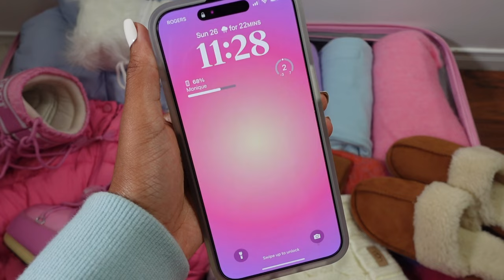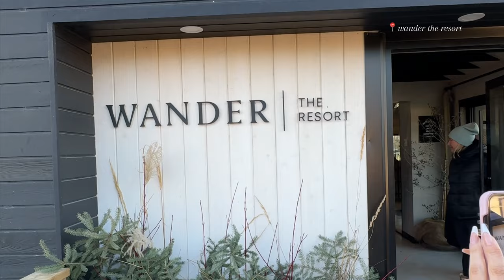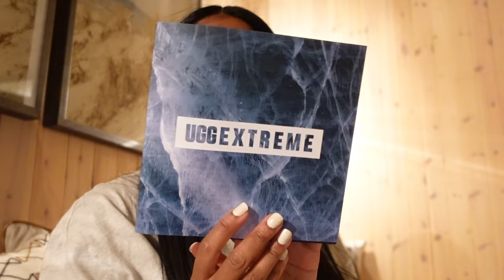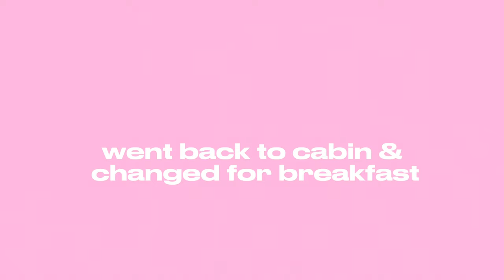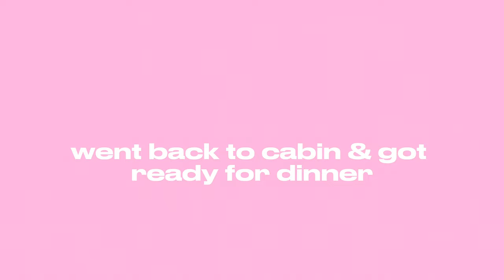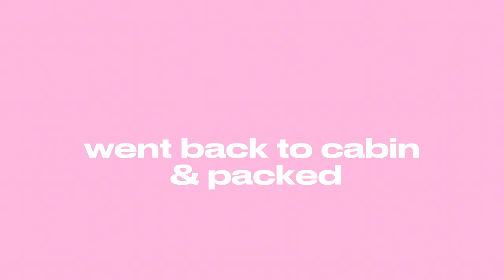WINTER GETAWAY♡ | luxury cabin, brand trip & good vibes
Come with me on a brand trip with UGG♡ We are going to Wander The Resort in Prince Edward County! Such an amazing experience with the UGG Canada Team. We had a beautiful dinner, did the cold plunge and had massages! I have been sick for 2 months and missed y'all so much! I was so sick during this trip but hoping y'all still enjoy the shorter vlog:) I LOVE YOU SO MUCH wouldn’t be able to do what i love without your support🫶🏾

T I M E  S T A M P S ♡:
0:00 Intro
0:56 En Route
2:26 Cabin Tour
6:46 Getting Ready
8:02 Dinner
10:15 Day 2
13:36 Last Dinner
18:07 Creating Content

E D I T I N G ♡ :
Camera -  Sony ZV-1 & Iphone15 Pro Max
Video Editing - Capcut & Inshot App

F A Q ♡ :
Age: 27
Race : Canadian Jamaican
Location: Toronto Canada

PORTABLE LIGHT: